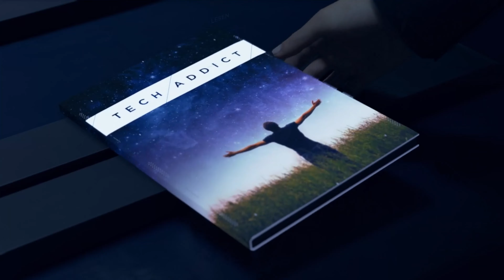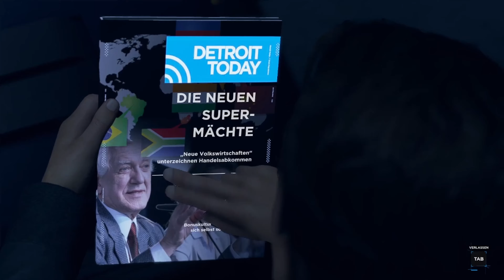Detroit: Become human Walkthrough # 14 - Die Schattenseite des Pflichtbewusstseins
Hank und Connor ermitteln wieder. Diesmal an einem sehr interessanten Ort. Wie wird es diesmal ausgehen?